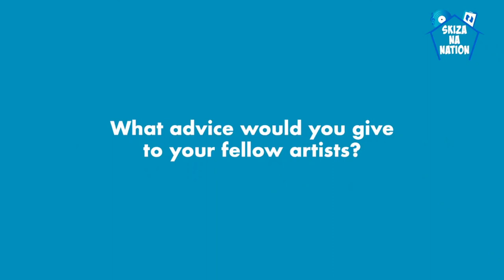Behind the Scenes with Kipsang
Kipsang tells us his story of how he started and his future plans he is preparing for his fans, during the Christmas Carol Challenge